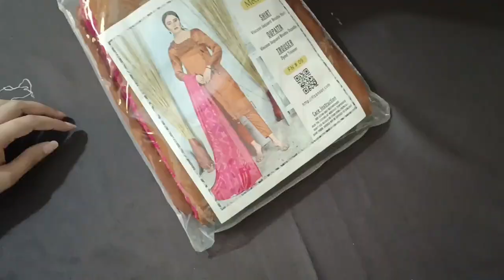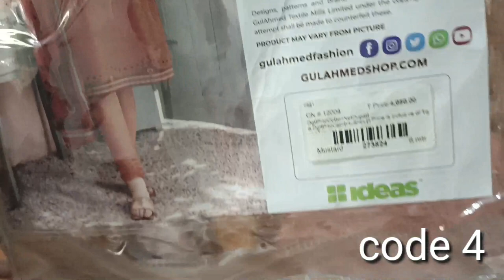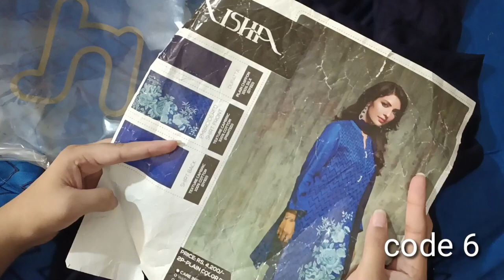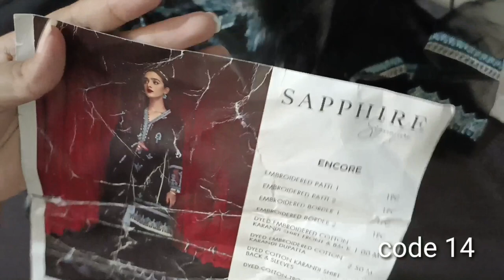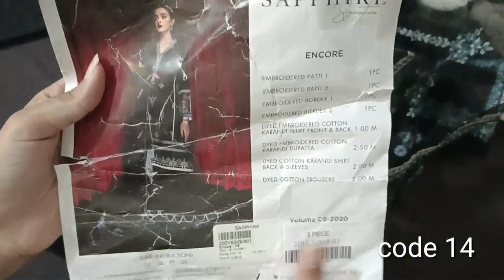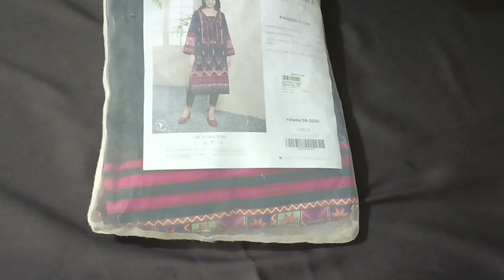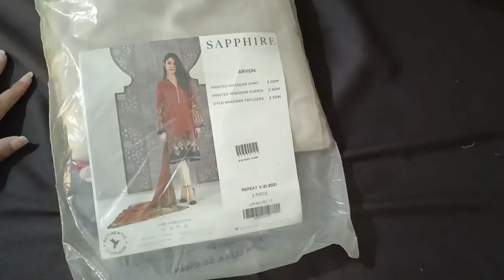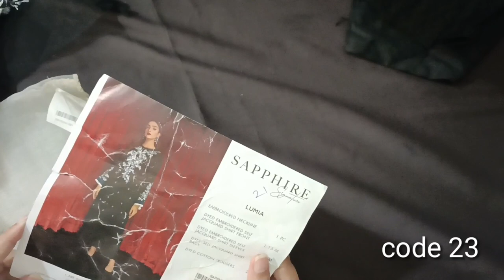Sapphire winter sale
Ladies concern
For order what's app